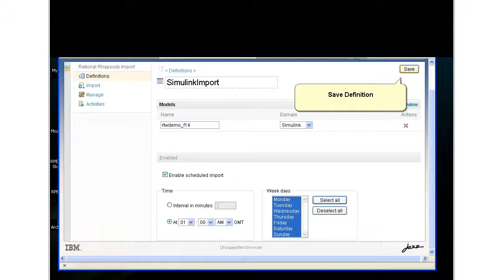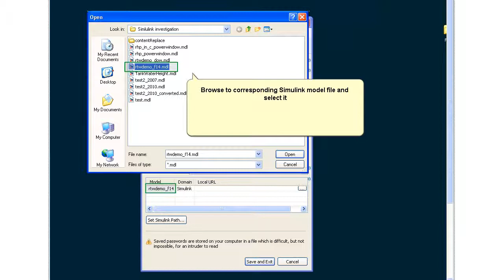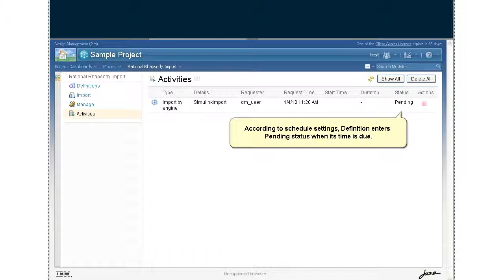Importing Simulink Modules in to Rhapsody Design Manager using Rhapsody Import Engine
This viewlet demonstrates how to import Simulink Modules in to Rhapsody Design Manager using the Rhapsody Import Engine